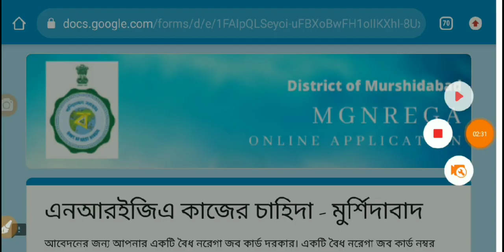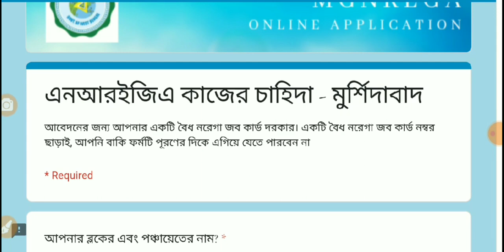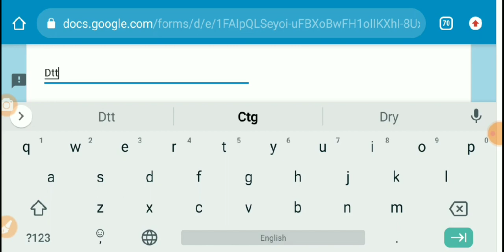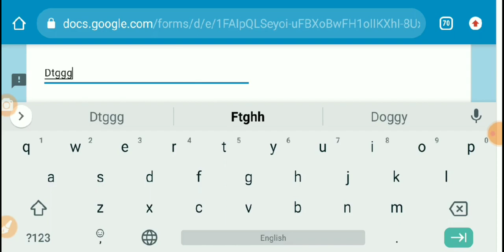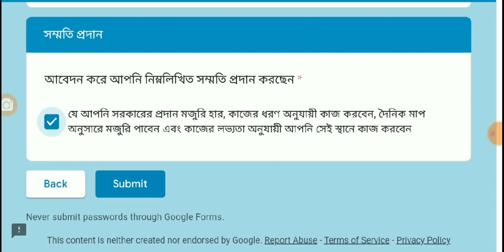কাজের জন্য অনলাইনে আবেদন 🔥 apply online for new job 🔥 job card details// MGNREGA JOB CARD জব কার্ড